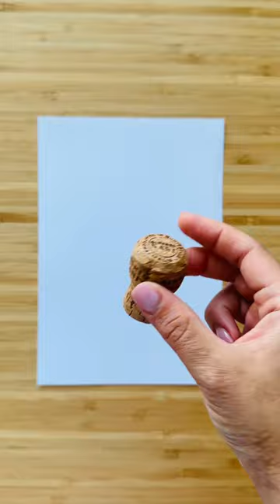Creating is not always perfect but it is always healing